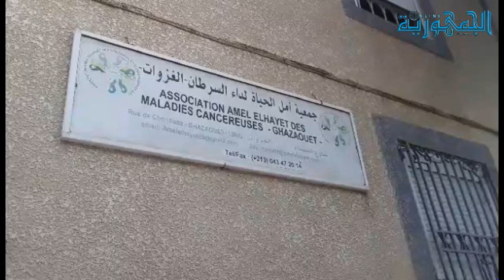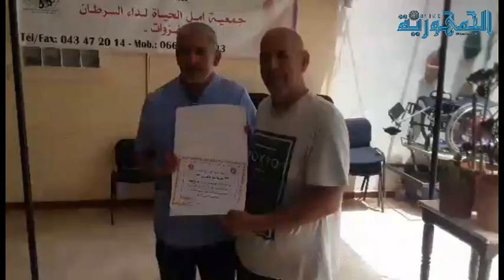جمعية أمل الحياة لداء السرطان بالغزوات: جمع 30 كيس من الدم